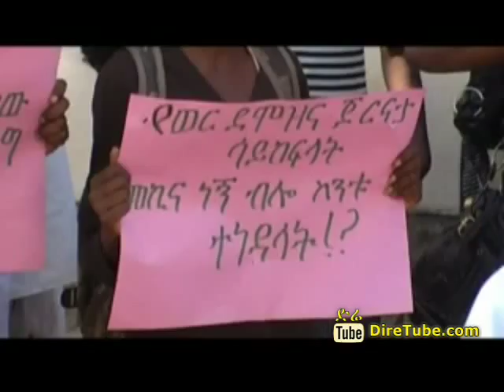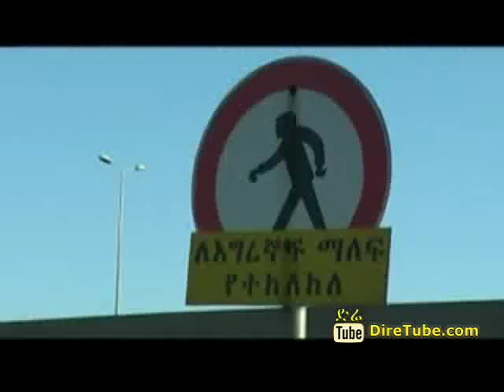SHUFER - Musical-comedy by Demissie Fekadu - [WANOS]